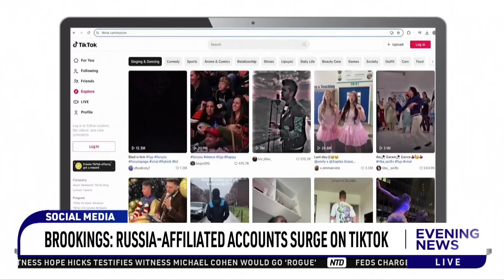NTD Evening News Full Broadcast (May 3)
00:00 NTD Evening News--5/3/2024
00:20 Judge Says Trump Can Testify In 'Hush Money' Trial
01:10 Trump's Former Press Secretary Takes The Stand
03:25 Job Growth Slows, 175K Jobs Added
04:09 Biden, Trump Clash Over April Jobs Report
05:47 NYPD Clears NYU Encampment
07:49 UCLA Chancellor Addresses Community After Campus Chaos
09:33 Thousands In Yemen Show Support For Gaza
12:10 Brookings: Russia-Affiliated Accounts Surge On TikTok
12:54 Russia Raids Homes Of Falun Gong Practitioners
17:28 Rep. Henry Cuellar Indicted On Corruption Changes
18:31 Dershowitz: The Legal System Is Being Misused
21:12 Columbia President Address Anti-Israel Encampment
21:50 Debate Tracks Antisemitism Bill To Senate
23:40 Rep. Lawler Defends Antisemitism Awareness Act
29:01 Victims Of Violent Crime In Philadelphia Speak Out
31:56 WSJ: Chinese Entities Used To Bank For Fentanyl Profits
34:37 Lakers Fire Head Coach Darvin Ham
38:21 Exhibition Shows Michelangelo's Final Decades